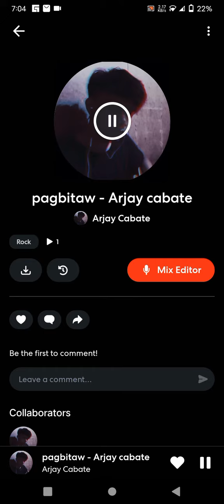pagbitaw || Arjay Cabate